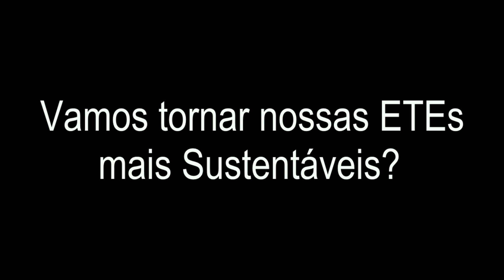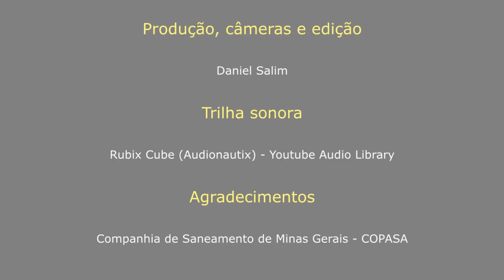Sistemas compactos anaeróbio-aeróbios - Reator UASB + Filtro biológico percolador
Vídeo de uma estação de tratamento de esgoto composta por um sistema compacto anaeróbio-aeróbio de um reator UASB seguido por filtros biológicos percoladores, com breve descrição de cada etapa.